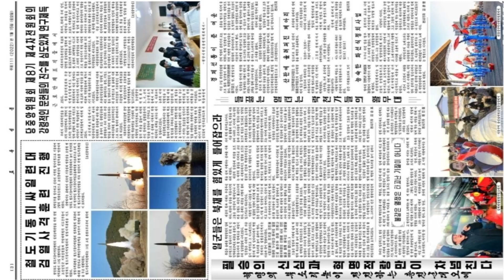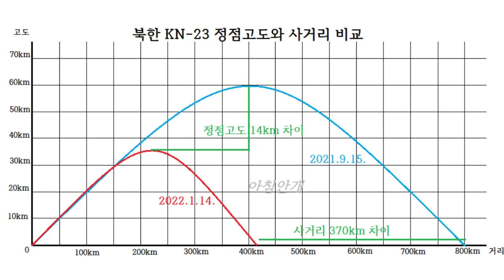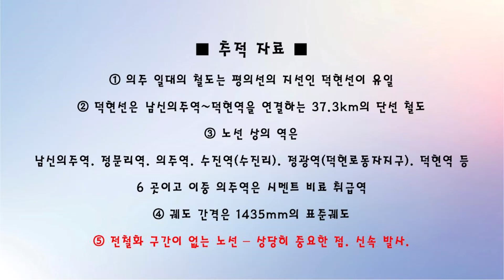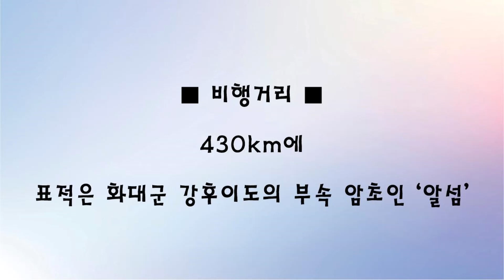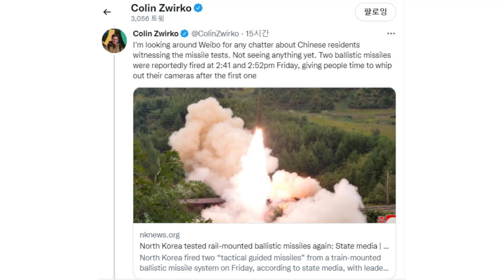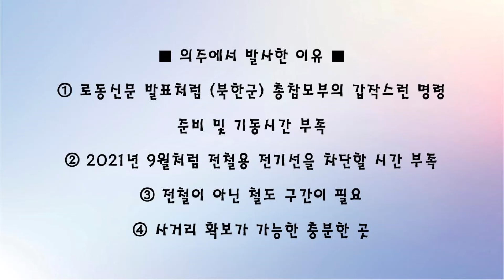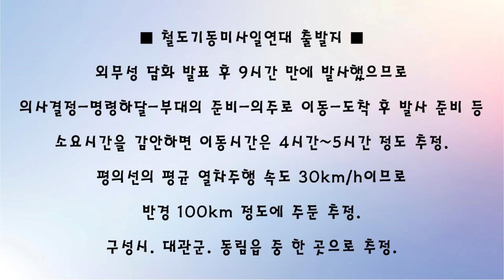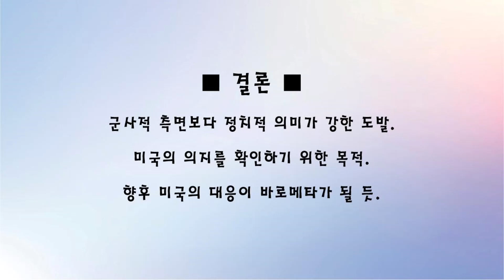아침안개 : 북한, 의주 발사 KN-23의 발사원점 분석 (169)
북한이 2022년 1월 14일 평안북도 의주에서 발사한 열차형 KN-23의
발사원점과 관련 내용을 분석했다.
군사적 목적보다는 정치적 목적으로 도발했을 가능성이 높다.